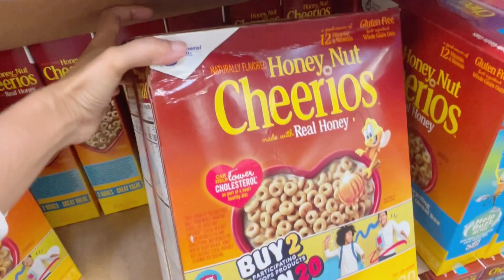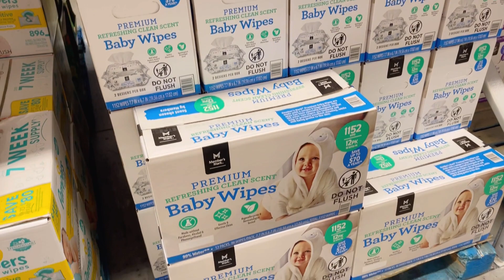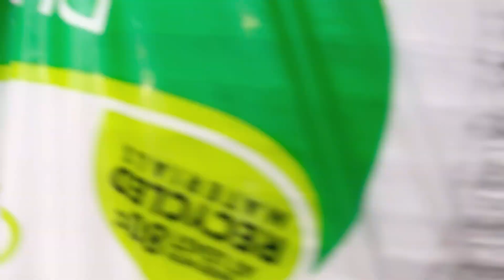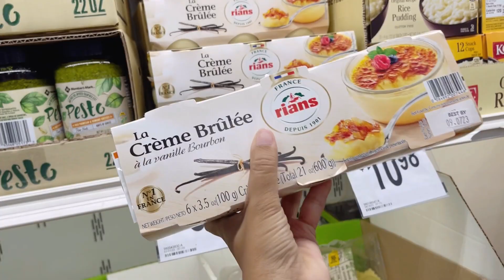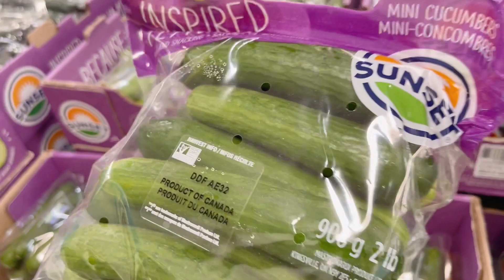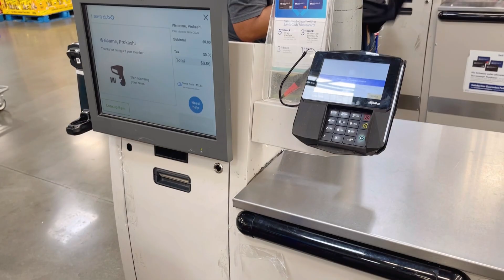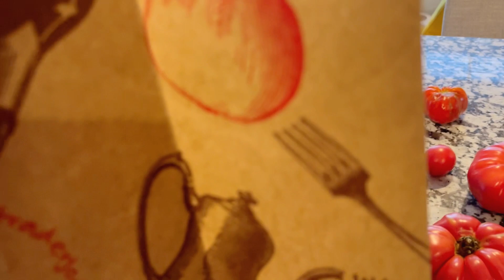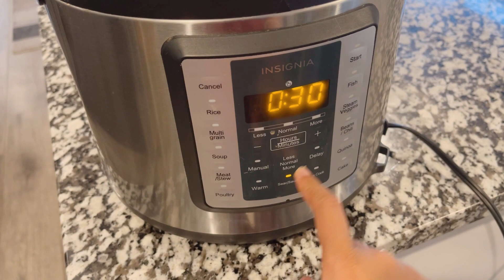পাইকারি বাজারে একটা জিনিস কিনতে গিয়ে কতগুলো জিনিস নিলাম। রাতের আবার হালিম বানানোর কাজ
আমেরিকাতে শখের বাগান
আমরিকাতে পাইকারি বাজার
Wholesale market in USA
Sams club shopping
Sams club shopping haul